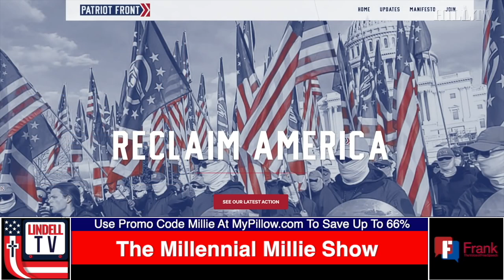Why MAGA Americans Are Still Standing With Trump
Journalist Millie Weaver interviews attendees at the Trump rally in Youngstown, Ohio about the FBI raid at Mar-A-Lago and the January Select Committee Hearings. Attendees also share how they have been personally affected by Joe Biden and the Democrats policies. Millie Weaver encounters leftist protestors and challenges their claims with  commonsensical questions.

Some words in this video are censored in compliance with Youtube's Community Guidelines.